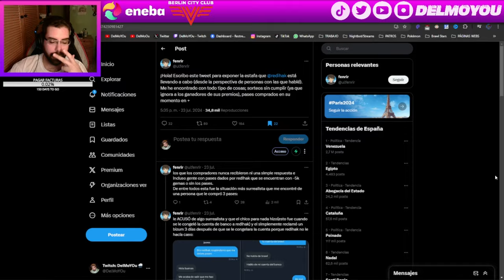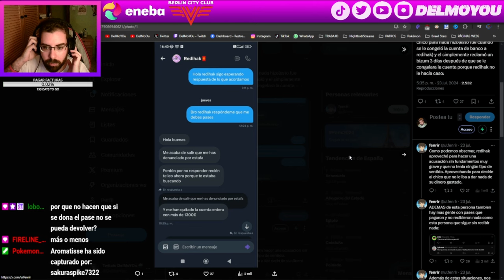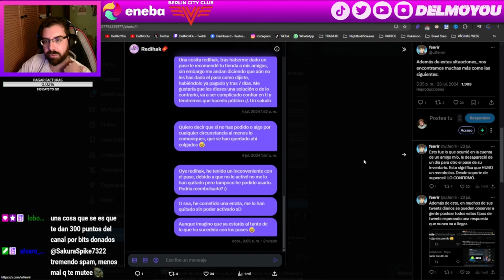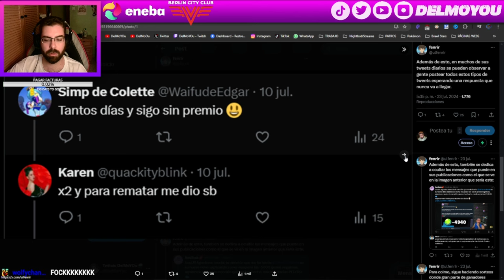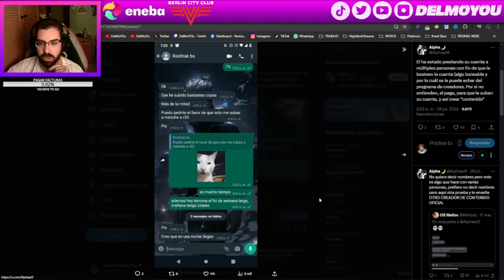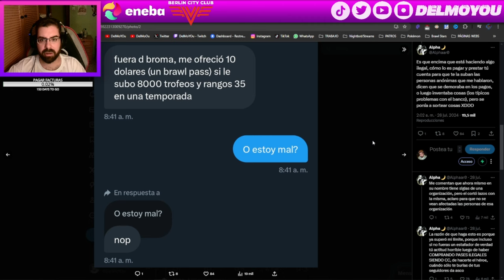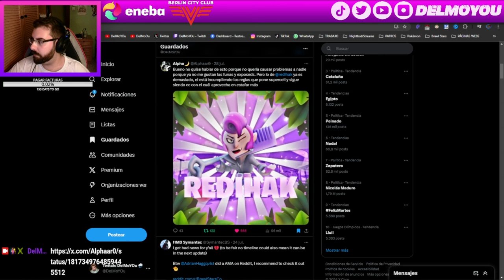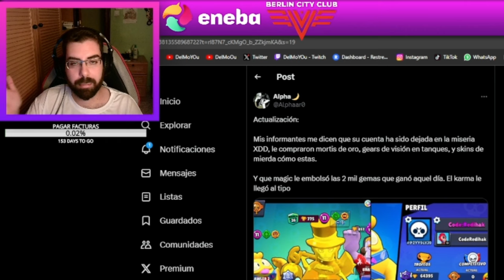⚠¡CUIDADO!⚠ REDIHAK ES UN ESTAFADOR⚠